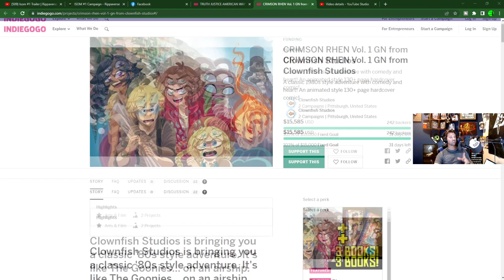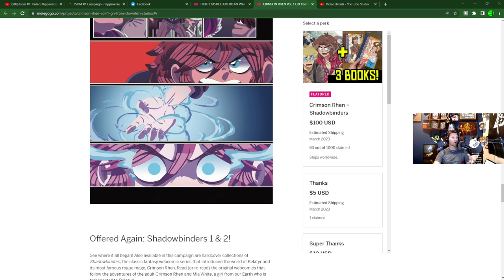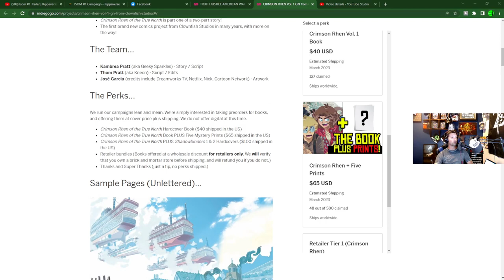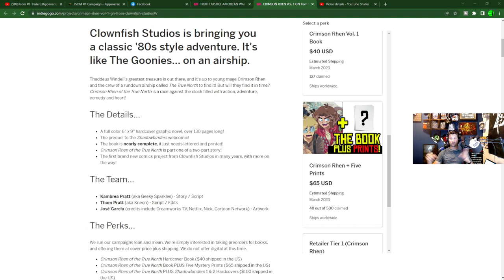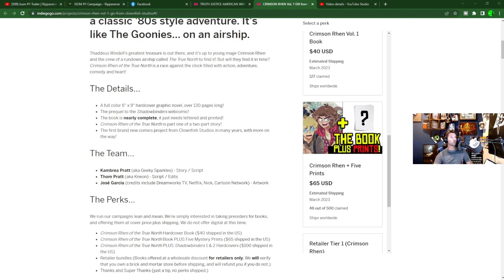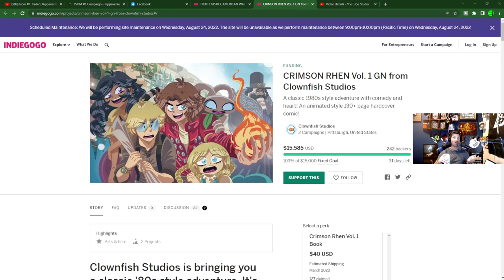Crimson Rhen Indiegogo First Impressions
Today's Topics: I am so excited for Clownfish TV's new book Crimson Rhen Vol 1. Check out their Indiegogo page. Hopefully you enjoy my first impressions.
Check us out on Twitch Every Saturday:
Twitch.tv/adrinkwithcrazy